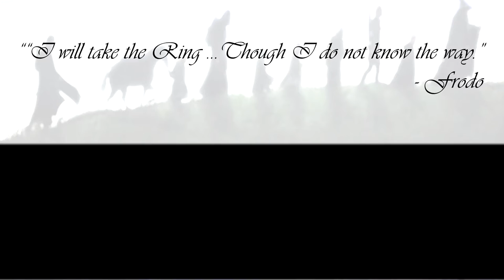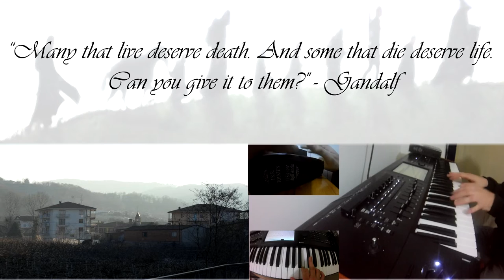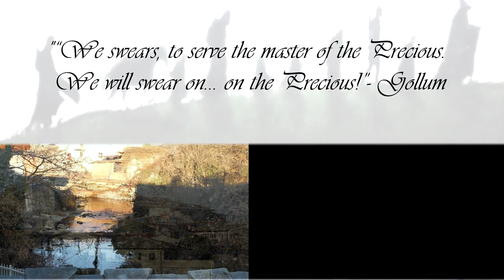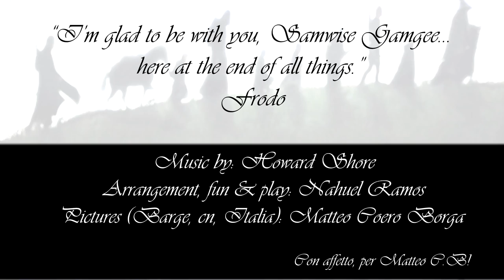The Lord of The Rings - The Shire - Keyboard Arrangement on KORG KRONOS 2 - KApro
Hey guys! This is my arrangement of this amazing soundtrack by Howard Shore. I took parts mainly from "The Shire" (and "Concerning Hobbits") theme. A journey to the past! Photos of the place where i grow up (Barge, Cuneo - Italia). Lots of memories with this melodies and quotes from the amazing Lord of The Rings.

All sounds come from Korg Kronos 2
Mainly using KApro's EXs19 & 18. Rest of patches come directly from the Kronos, with minimum of tweaking.